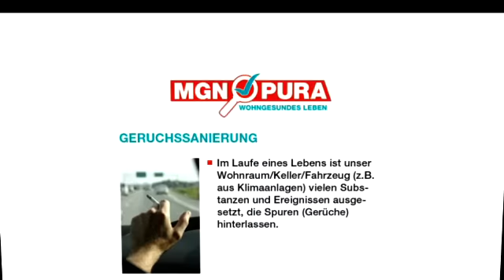Biologische Schimmelpilzsanierung Bendestorf MGN-PURA e. K. Der Schimmelbeseitiger im Großraum ...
MGN-PURA e. K. Der Schimmelbeseitiger im Großraum Hamburg in Bendestorf ist Ihre erste Wahl, wenn Sie nach Biologische Schimmelpilzsanierung oder Feuchtigkeitsschädenbeseitigung suchen. Für mehr Informationen erreichen Sie uns unter der Telefonnummer (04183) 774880 oder schauen Sie direkt vor Ort vorbei: Kiek Ut 10 A, 21227 Bendestorf. Besuchen Sie uns auch unter der oben genannten Webadresse!